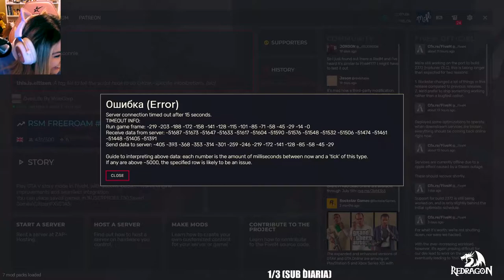Aleksandra Volkov en Madafaking c V